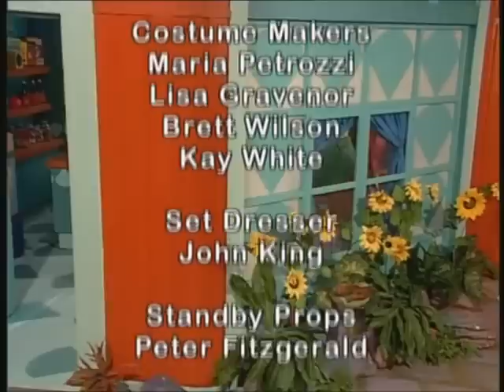Bananas in Pajamas: Cock-a-Doodle (1999)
When Rat-in-a-Hat sleeps in, The Bananas decide to dress up as roosters to wake him up.